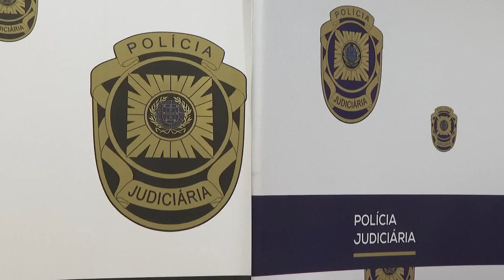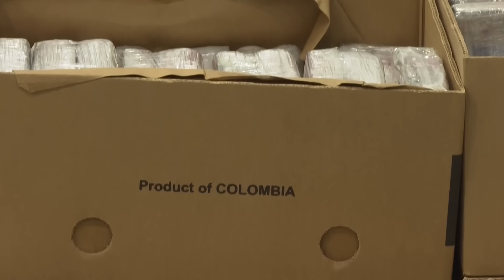Novo jutro-Jovana-Dejan Nestorović,Blažo Marković-17.08.2024.